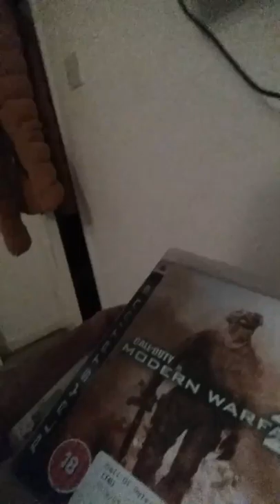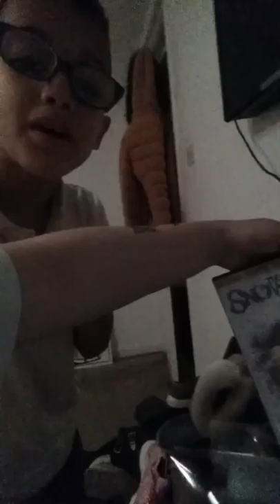3 February 2018